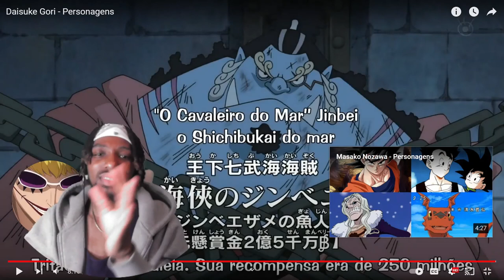Daisuke Gori - Personagens Reaction!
SaneLife 🤘🏾